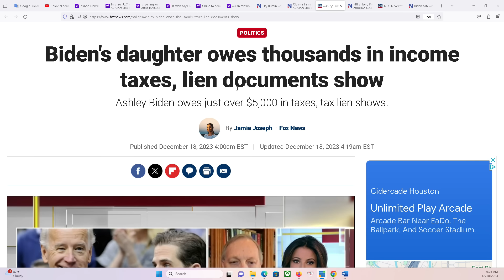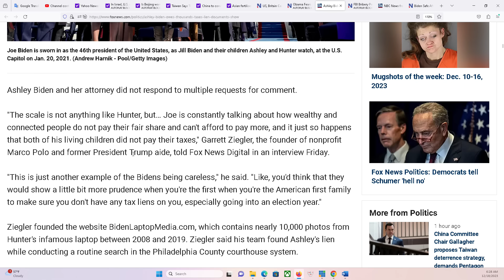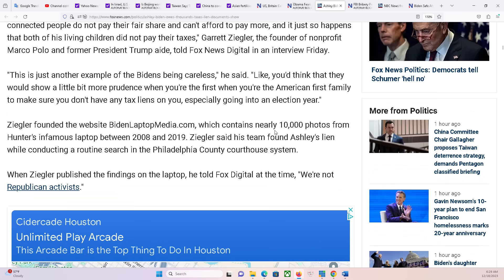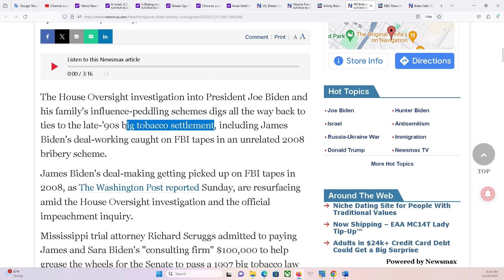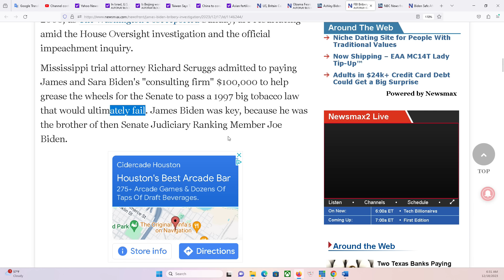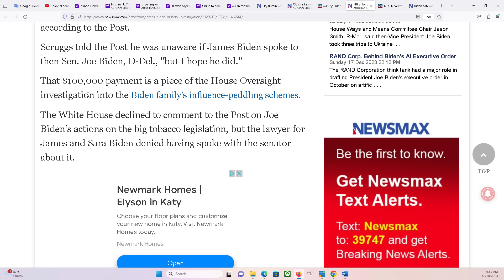THẢO LUẬN ĐẶC BIỆT 18/12/2023: Tham nhũng, trốn thuế là "truyền thống" của gia đình Joe Biden?